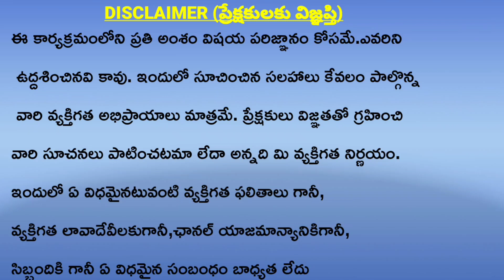Mercury Sun conjunction-Bhudhaditya yogam/బుధాదిత్య యోగం ఎవరికి వర్తిస్తుంది?